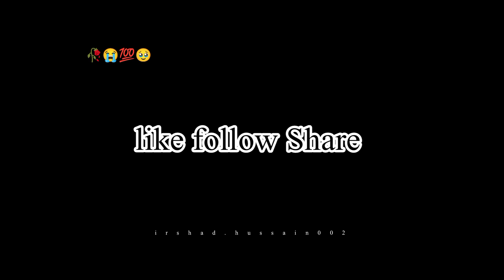Muzamilkulachi Saraiki Potery Black screen tiktok Whatsapp Status